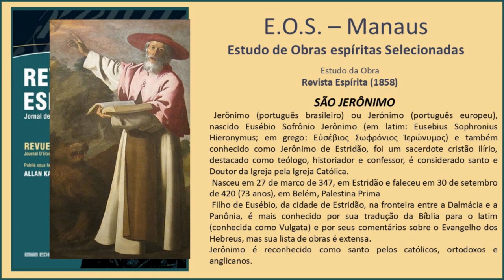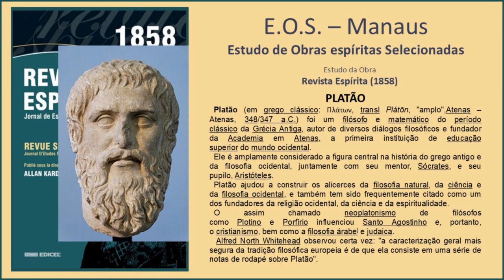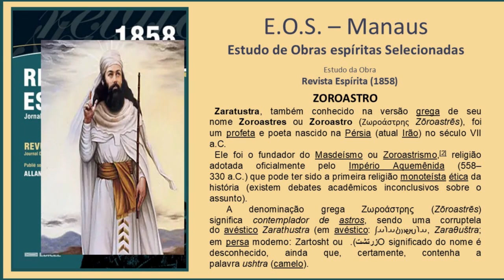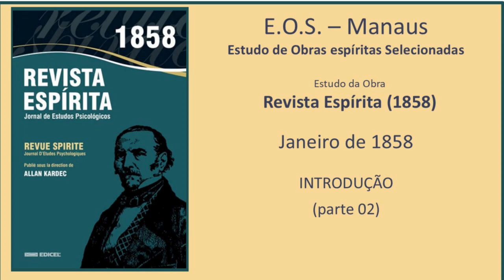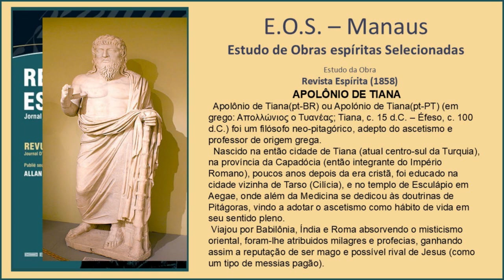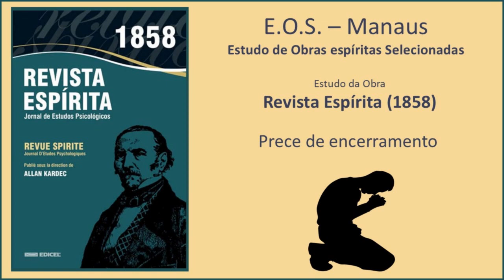Revista Espírita 1858 - Estudo 004 - Introdução (parte 2)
Estudo da obra "Revista Espírita", periódicos lançados em 1858, por Allan Kardec. Este estudo foi realizado pelo Grupo do EOS Manaus, iniciado em 06/09/2024.

Para acompanhar esse estudo, recomendamos ter em mãos um exemplar impresso para suas anotações.  Caso deseja uma mídia digital, recomendamos a KARDECPEDIA; tenha acesso completo à Revista Espírita de 1858 no link:

Neste estudo, ocorrido dia 27/09/2024, demos continuidade ao estudo da obra "Revista Espírita" do ano de 1858; com a leitura do mês de Janeiro 1858 - Introdução (parte 2).